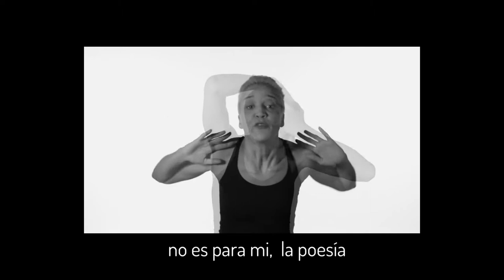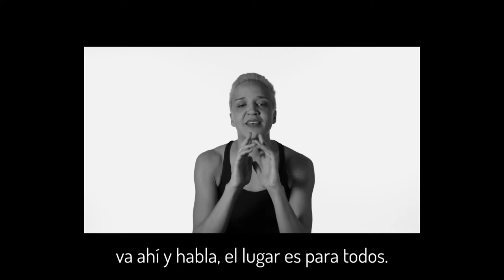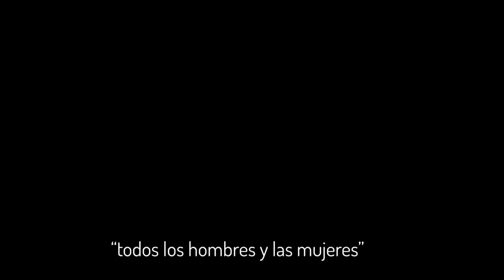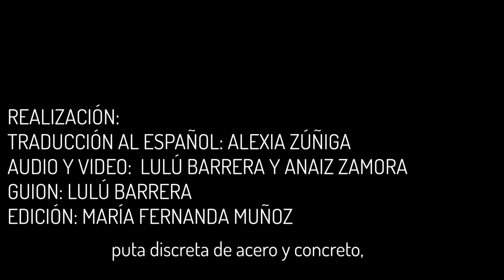Roberta Estrela D’Alva, la poesía de las mujeres explota la calle en Brasil